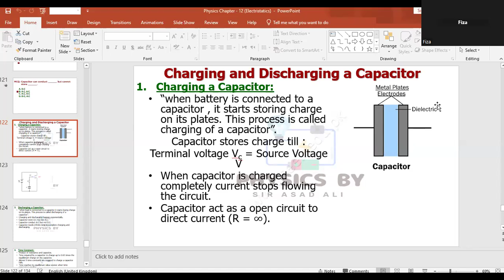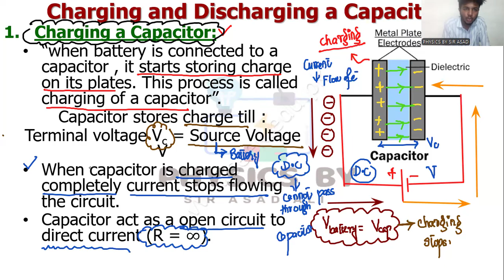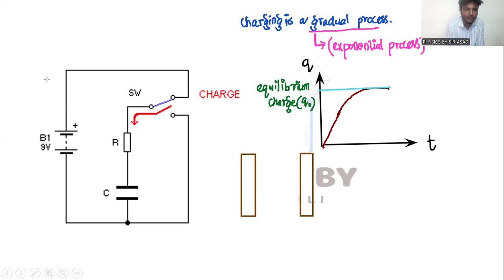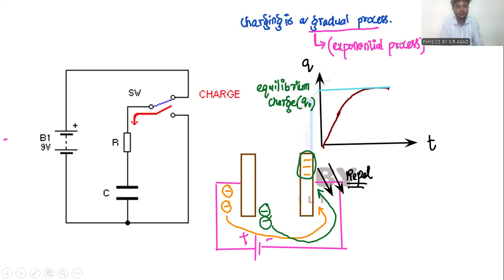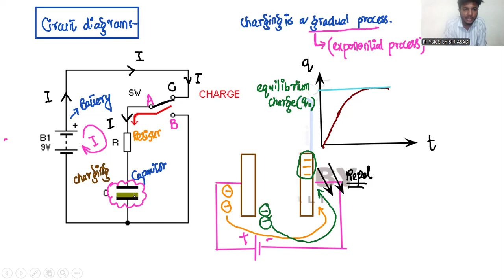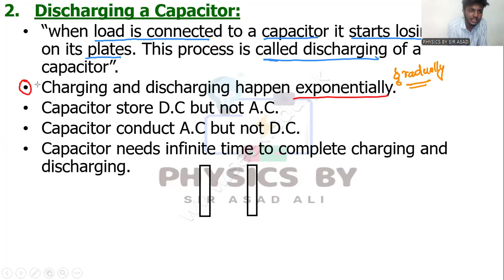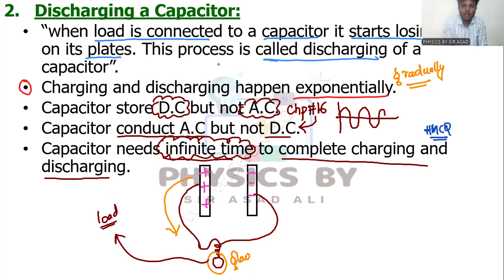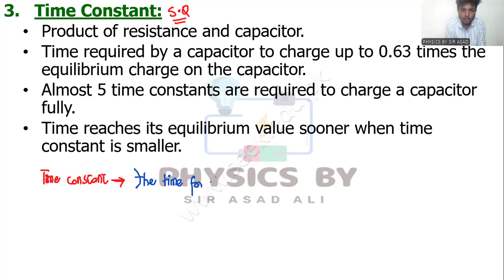CHARGING AND DISCHARGING OF A CAPACITOR